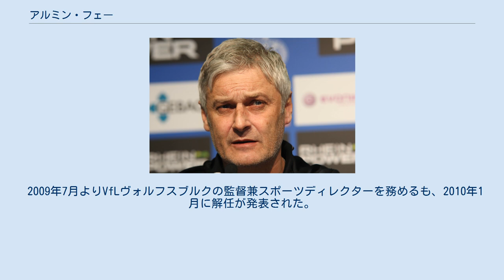アルミン・フェー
ザンクト・ガレンの選手
アルミン・フェー（Armin Veh, 1961年2月1日 - ）は、ドイツ・アウクスブルク出身の元サッカー選手、サッカー指導者。
 現役時代はドイツ・ブンデスリーガのボルシア・メンヒェングラートバッハやスイスのFCザンクト・ガレンなどでプレーするが、特に顕著な実績はなく、1990年に引退。
 引退後は指導者としてFCアウクスブルクなどで監督を務め、アマチュアからレギオナルリーガ（実質3部）へと導いた。
 2006年2月、成績不振を理由にシーズン途中で解任されたジョバンニ・トラパットーニの後釜としてVfBシュトゥットガルトの監督に就任。
トップリーグの経験はハンザ・ロストックでの1シーズン（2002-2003シーズン）のみであったため、次期監督が決まるまでの「繋ぎ役」と予想されていたが、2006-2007シーズン、チームは躍進を遂げ、5度目のブンデスリーガ優勝を決める。
2008年11月、成績不振のため、シュトゥットガルト監督を解任。
 2009年7月よりVfLヴォルフスブルクの監督兼スポーツディレクターを務めるも、2010年1月に解任が発表された。
 2010年7月よりハンブルガーSVの監督を務めるも、ハイコ・ヴェスターマンを筆頭に、ゴイコ・カチャルら実力者を多数抱えながらも、またしてもチームを掌握できず、2011年3月8日に2010-11シーズン限りの退任を表明していたが、12日のバイエルン・ミュンヘン戦での0-6と大敗を受け、予定より2か月早く解任された。
3年連続のシーズン途中解任となった。
これにより、彼にもうオファーは来ないとさえ思われていた。
 2011-12シーズンからブンデス2部に降格したばかりのアイントラハト・フランクフルトの監督に就任。
アレクサンダー・マイアーが得点を量産したこともあり、1年で昇格のノルマを達成した。
2012-13シーズンもマイアーや乾貴士の活躍もあり、魅力的な攻撃サッカーでリーグを席巻し、昇格組ながら、UEFAヨーロッパリーグ出場圏内の6位で終え、その間の2013年3月26日にフランクフルトと2014年まで契約を延長することで合意した。
 2014年3月3日、2013-14シーズン限りでの退任を明らかにした。
フランクフルトでの3年間でタイトルこそ取れなかったが、フェー自身監督キャリアで久々の契約満了での退団となった。
 2014年5月12日、VfBシュトゥットガルトの監督に7月から就任することが発表された。
しかし第12節終了時点で最下位となるなど成績不振の責任を取り辞任した。
 2015年6月14日、アイントラハト・フランクフルトの監督に復帰することが発表された。
契約期間は2017年6月までの2年間だったが、2016年3月6日に成績低迷により途中解任された。
 2017年12月6日、1.FCケルンのスポーツディレクターに就任した。
これを機に監督業からの引退を表明した。
 アウクスブルクをアマチュアからレギオナルリーガに導いた1993-94シーズンとシュトゥットガルトをブンデスリーガ制覇に導いた2006-07シーズン以外はすべてチームを崩壊させ、途中解任の憂き目にあっている（そのシュトゥットガルトでも途中解任の憂き目にあっている）。
ショートパス主体の攻撃サッカーを掲げるものの、戦術は皆無に等しく、ヴォルフスブルク時代は選手から失格の烙印を押されるほどだった。
しかし、フランクフルトを率いてからは、結果のみならず、内容にもこだわる攻撃サッカーを掲げたことで、若手起用にも積極的となり、セバスティアン・ユング、セバスティアン・ローデなどを成長させ、ブレイクさせている。